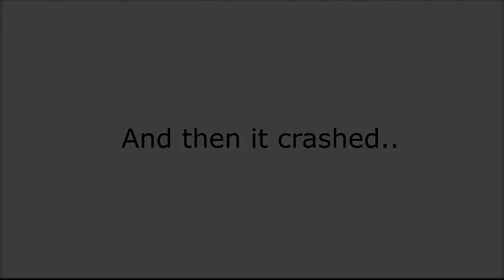What happens if you enter grass WITHOUT Pokémon?!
In this video I'll test what happens if you enter tall grass or visit the Pokémon center without actually having Pokémon. Normally you aren't able to do this, however I used a Gameshark cheating device. I tried it in Pokémon Blue, Red, Yellow, Silver, Gold, Crystal, Ruby & Sapphire.